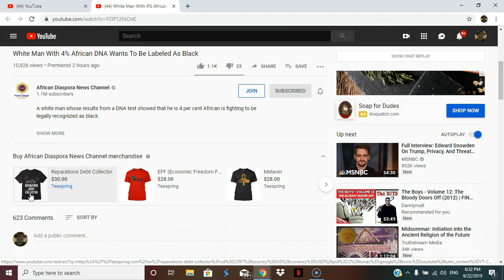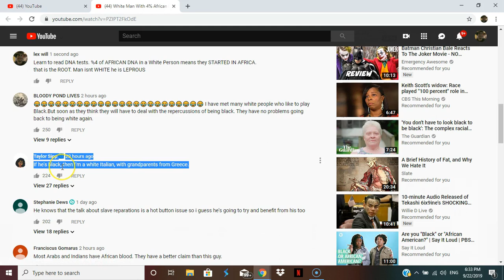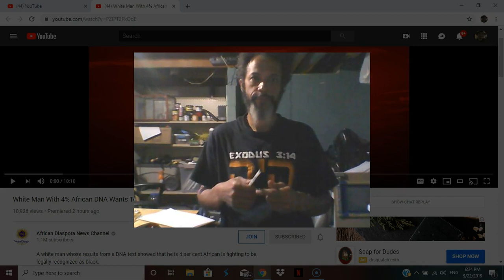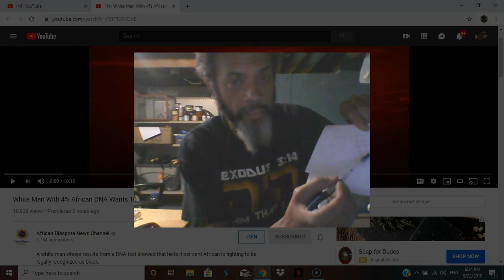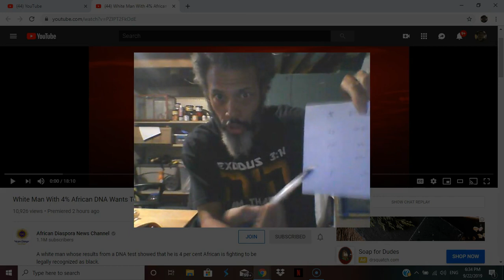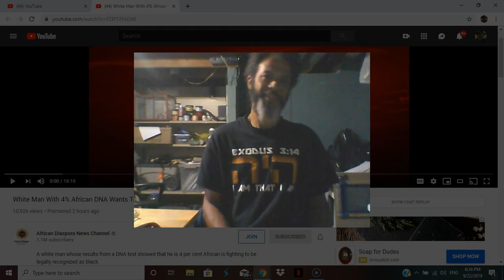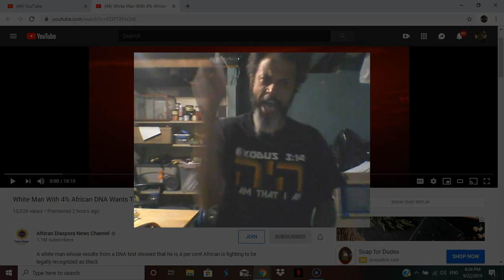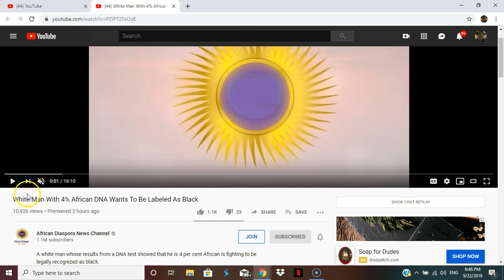AFRICAN DNA IN WHITE MEN ACTUALLY MEANS THEY ARE REAL AFRICANS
LEPROUS